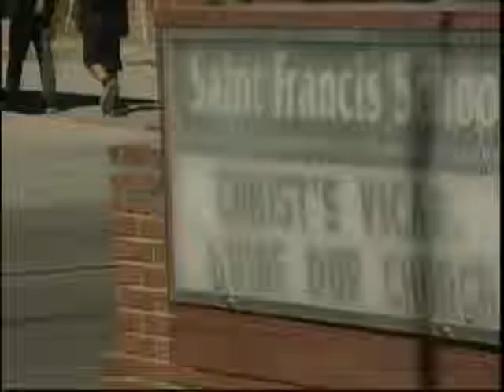KYMA News 11 New Pope Team Coverage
3-13-13 KYMA News 11's team coverage on the newly elected Pope.